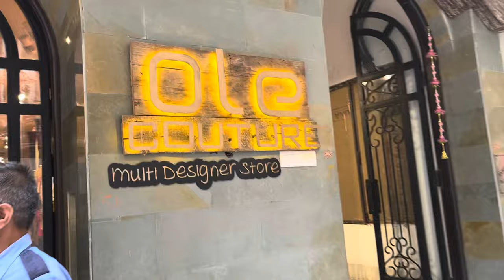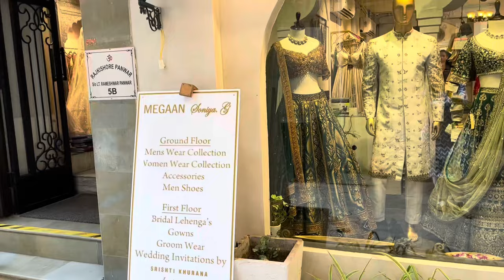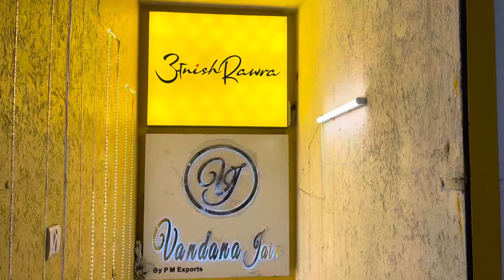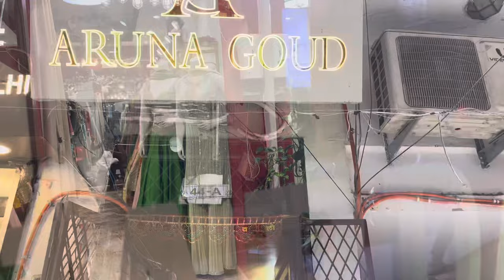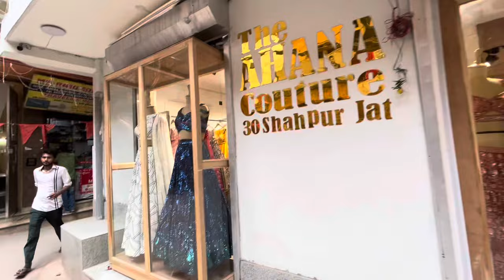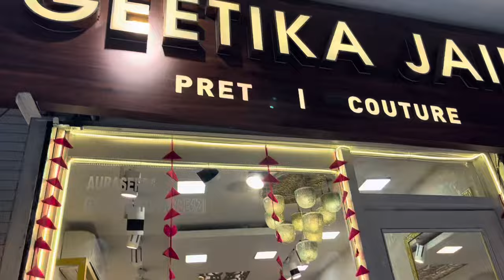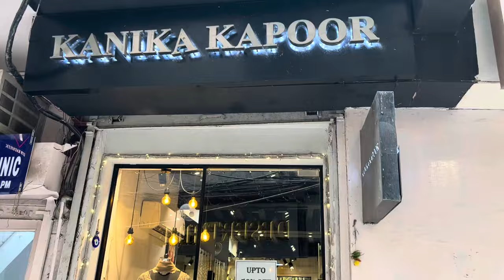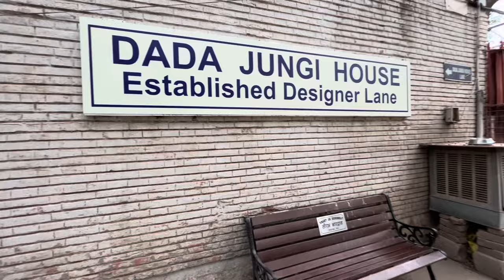Shahpur Jat kyun itna famous hai | best designer bridal & non bridal wear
Hey all

What is Shahpur Jat market famous for?
A mix of designer boutiques and classy sophisticated bridal collections & indian  traditional & western wear like lehengas & gowns
Is Shahpur Jat open on Sunday?
No , it’s closed on Sundays
Which metro station is near to Shahpur Jat?
Green park / Hauz khas
Which market is best for wedding shopping in Delhi?
Shahpur Jat
Where is dada jungi house
Shahpur jat market
So hey guys all your querries answered here & now!
Enjoy this vlog of my visit to the very famous Shahpur Jat located in south Delhi which is popular for designer wear ; bridal & non bridal clothing , party wear gowns etc
I thought it would be very expensive but it’s actually very reasonable and on the same money equation as other markets like Lajpat Nagar & much better quality fabric used & prices are negotiable too !
This place is a must visit for all who are going to attend weddings this year 😀
Thanks
sanguinesarika vlogs